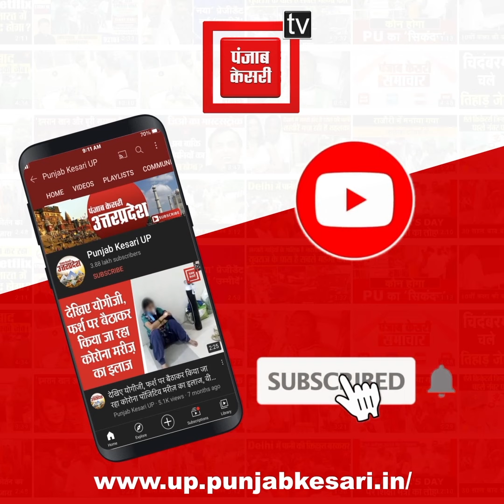ओवैसी को कार्यकर्ता ने ओढ़ाया शॉल तो झल्लाकर फेंका और हो गए गुस्सा